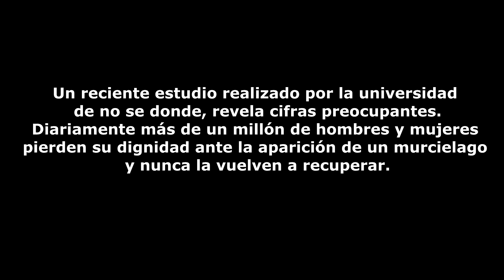Murcielago vs Personas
Hoy en "perdiendo la dignidad para el Face" tenemos Murcielago vs Personas round 5.768 con este que no es un audio de whatsapp sino un video que se hizo viral, del cual saqué el audio ya que muchos me lo estaban pidiendo.